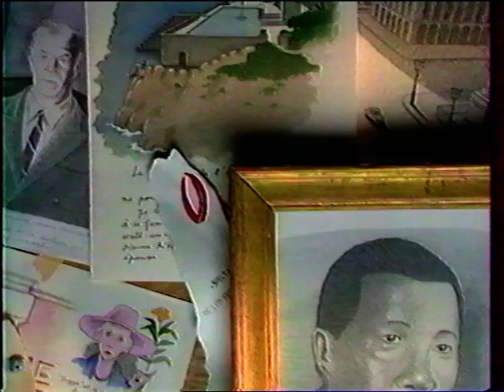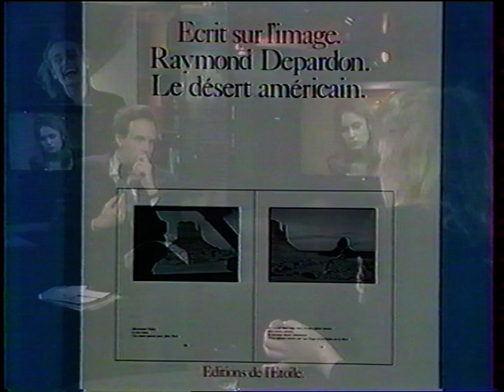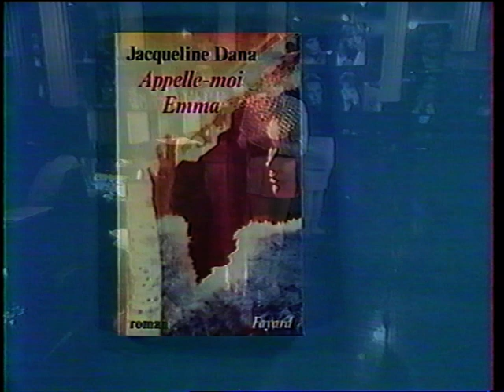Sandrine Bonnaire 1990 05 10 & Sophie Simon @ Du Cote de chez Fred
check for more Sandrine Bonnaire on my homepage or coming next / new videos added everyday from my own collection / NO COPYRIGHT INFRINGEMENT INTENDED : please contact me and I will remove immediately any litigious content, thank you. This account is not monetized, I don't intend to make money with it.